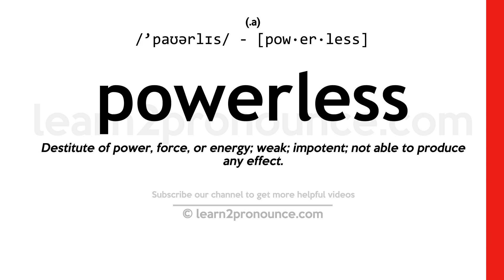Pronunciation of Powerless | Definition of Powerless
Powerless pronunciation | How to pronounce Powerless in English?
/`paʊərlɪs/
Meaning of Powerless | What is Powerless?
(adjective) lacking power
What is Powerless | Powerless meaning and definition?